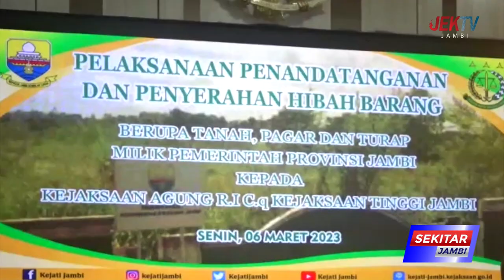GUBERNUR JAMBI TANAH SELUAS 2,8 HEKTAR UNTUK DIMANFAATKAN SEBAGAI RS REHABILITASI NAPZA